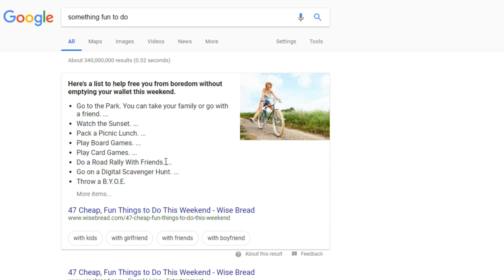This Is A True Pub Game | Lunchtime Deds | L4D2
What a game, kinda makes my head hurt.